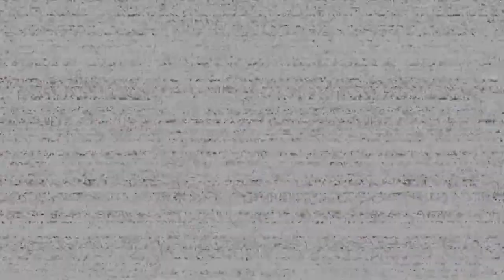Five Nights at Freddy's: Help Wanted | Part 16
In this video, I will be completing the Vent Repair section by playing the Mangle and Ennard levels. Hope you guys enjoy the video.